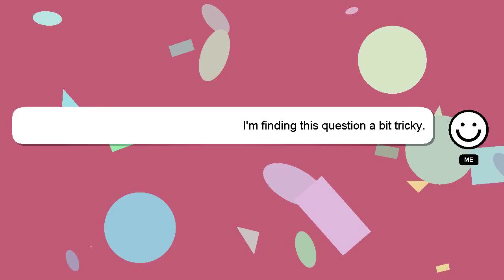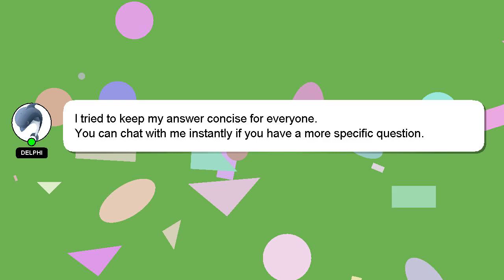SQL : SQL Server - Speed up count on large table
large - on count SQL table Server Speed SQL : up